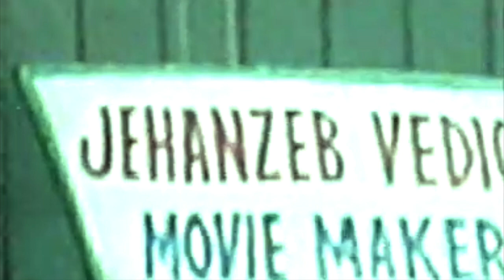SHABNAM | شبنم | مینې د مغزو نه دې بې غمه کړم